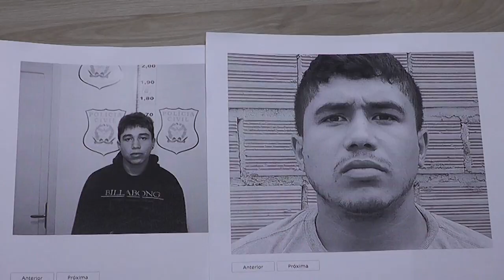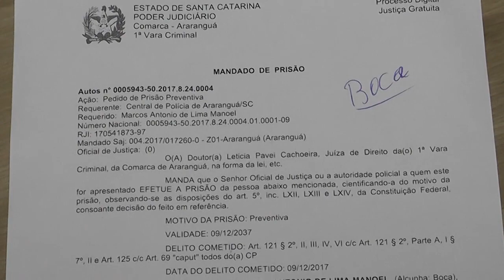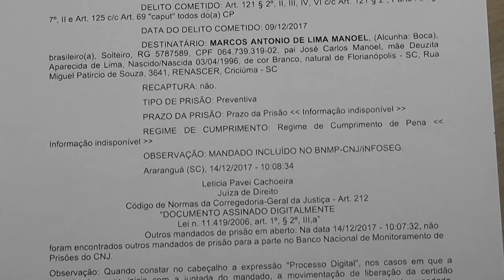MAIS UM FORAGIDO É RECAPTURADO